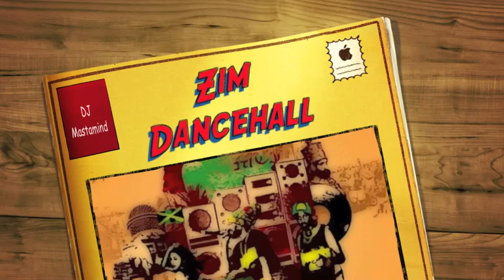Zim Dancehall Mix 3.m4v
Zim Dancehall Mix